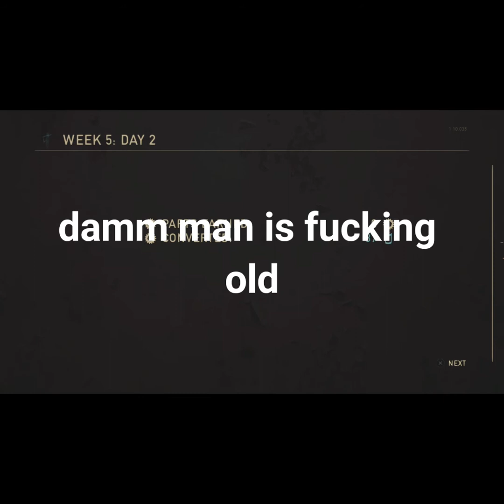The last of us online GamePlay special edition 11 downs 1080p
I did something different, it's themed and i added
Some crude humor, from my commentary 11 downs. and crude gifs /funny. i swear i just noticed this now this a crazy comeback. and i so
Immersed in a theme of the video that didn't notice
That 17-6 comeback  lol 5 day's later i noticed it...🤪🤪🤫🙂

6:06 funny 😅😅😅

6:18 funny 🤣🤣🤣

11:15 funny 😂😂😂

Music from 😇😇😇😇